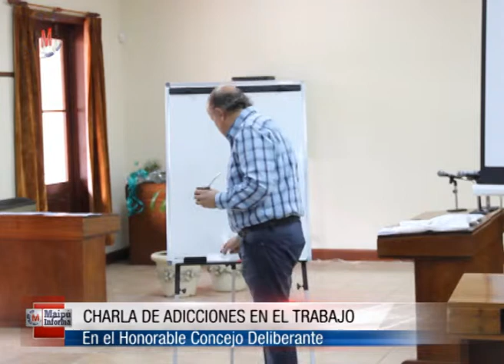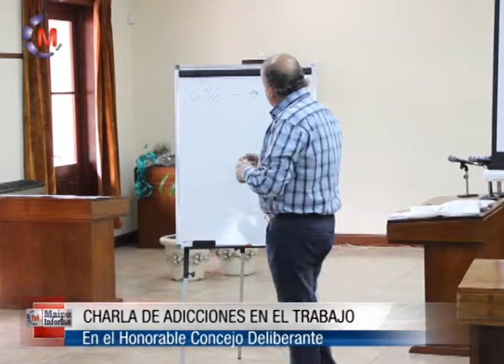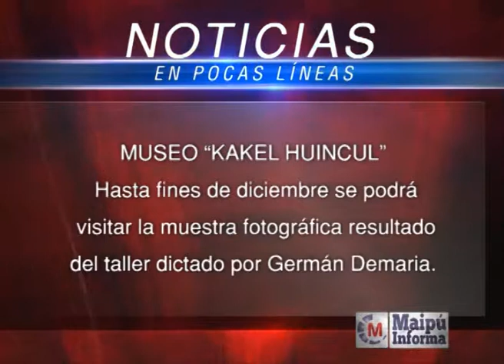Maipú Informa Tv - Emisión 403